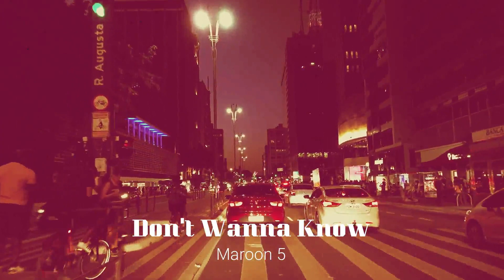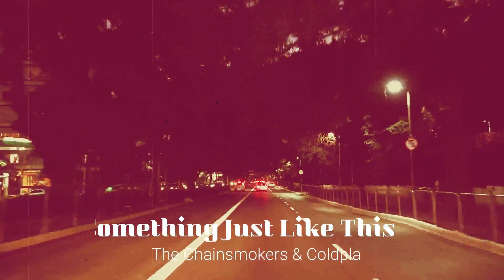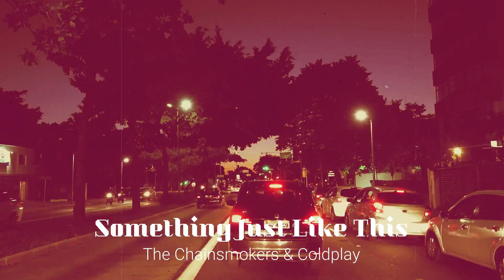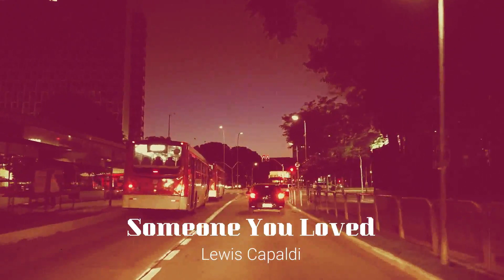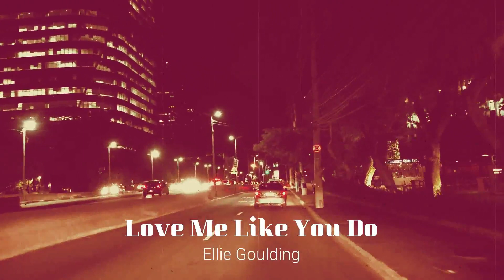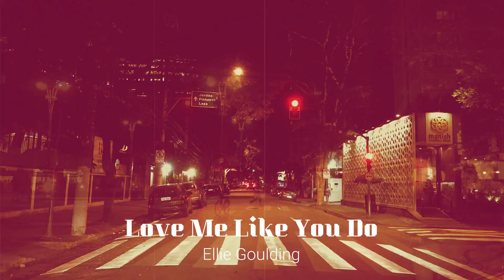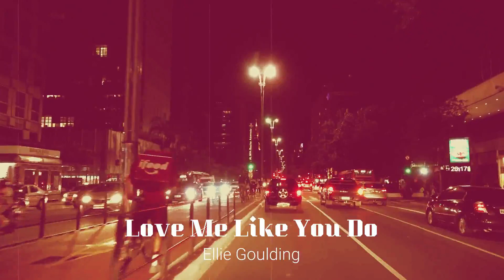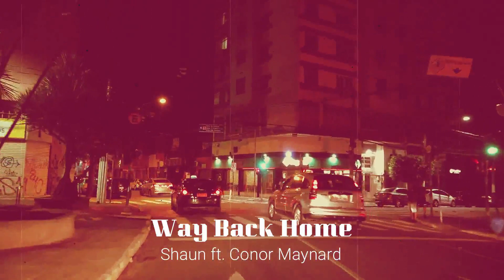Top Songs to riding around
Yesterday - Kdrew
On My Way - Alan Walker, Sabrina Carpenter & Farruko
Sucker - Jonas Brothers
Don't Wanna Know - Maroon 5
Something Just Like This - The Chainsmokers & Coldplay
Dusk Till Dawn - ZAYN ft. Sia
Señorita - Shawn Mendes & Camila Cabello
Perfect - Ed Sheeran
Girls Like You - Maroon 5 ft. Cardi B
Love Me Like You Do - Ellie Goulding
I'm Not Her - Clara Mae
Way Back Home -  Shaun ft. Conor Maynard
Shape of You - Ed Sheeran
All We Know - The Chainsmokers ft. Phoebe Ryan
Havana - Camila Cabello ft. Young Thug
Mistletoe - Justin Bieber
Symphony - Clean Bandit ft. Zara Larsson
Starboy - The Weeknd ft. Daft Punk
Cheap Thrills - Sia ft. Sean Paul
Demons - Imagine Dragons
Too Good At Goodbyes - Sam Smith